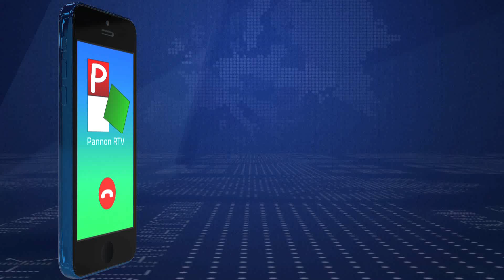2020.05.11. - Rúzsa Magdi: Lesz, ahogy lesz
A kishegyesi származású Rúzsa Magdi újabb dallal lepte meg rajongóit. A napokban megjelent Lesz, ahogy lesz című dalt már több mint 211 ezren tekintették meg a YouTube-on.